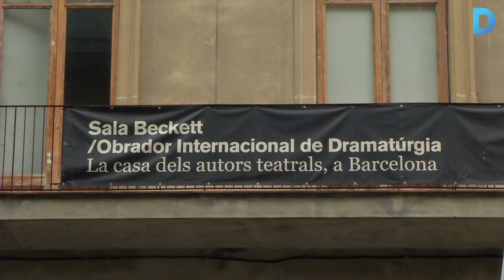La Sala Beckett se suma a la Fàbrica de Creació de Barcelona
L'Institut de Cultura de Barcelona i la Sala Beckett/Obrador Internacional de Dramatúrgia han signat un conveni de col•laboració que permet engegar les obres de remodelació de l'edifici de l'antiga Cooperativa Pau i Justícia de Poblenou, com a futura seu de la Sala Beckett. Amb aquest projecte la sala se suma a la xarxa de prop d'una desena de Fàbriques de Creació de Barcelona. Més informació